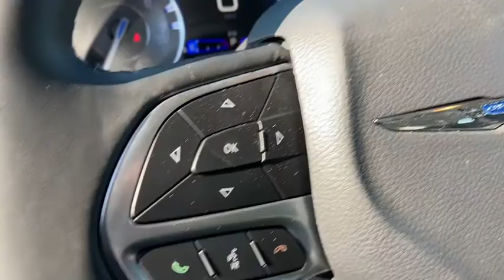2021 Chrysler 300 Rogers, Bentonville, Fayetteville, Siloam Springs, AR, Joplin, MO MH602447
Canyon Sunset New 2021 Chrysler 300 available in Bentonville, Arkansas at McLarty Daniel CDJR. Servicing the Rogers, Fayetteville, Siloam Springs, AR, Joplin, MO area.

Canyon Sunset 2021 Chrysler 300 Touring RWD 8-Speed Automatic 3.6L V6 24V VVTbrbrRecent Arrival! 19/30 City/Highway MPG Price includes for 72712 Zip Delivery: $2000 - Southwest CCAP Retail Bonus Cash SWCMS. Exp. 06/30/2021 $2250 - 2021 National Retail Consumer Cash 21CM1. Exp. 06/30/2021 $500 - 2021 FIRST RESPONDER BONUS CONSUMER CASH 47CMA9. Exp. 01/04/2022